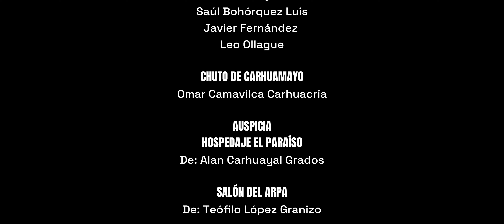LOURDES LOPEZ - NUESTROS AMIGOS DICEN QUE SOY CULPABLE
AUTOR: RODOLFO MALPARTIDA